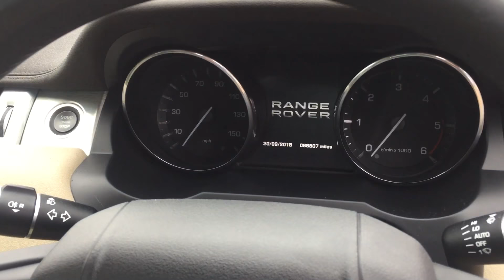Range Rover Evoque 2.2 SD4 Pure Tech Pack